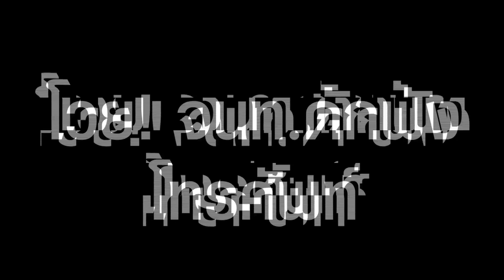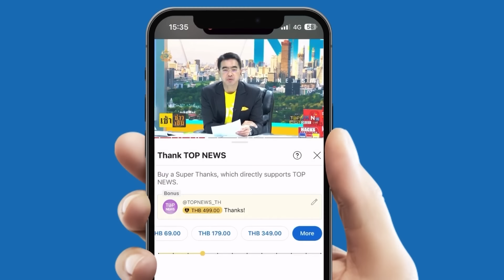"หนิง" โวย! จนท.ดักฟังโทรศัพท์ ถูกจับแยกสามี ขอตีแผ่ข้อมูลเพิ่ม ฉาวอีกแน่เร็วๆนี้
"หนิง" โวย! จนท.ดังฟังโทรศัพท์ ถูกจับแยกสามี ขอตีแผ่ข้อมูลเพิ่ม ฉาวอีกแน่เร็วๆนี้